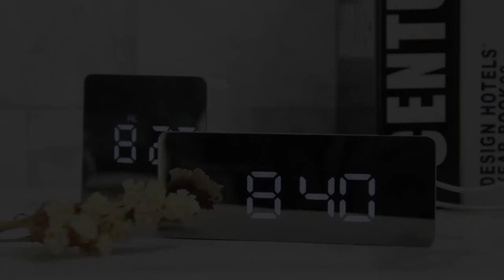LED Mirror Alarm Clock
This mirror clock is one that deserves your buying. Clear HD Mirror combined with a 4-bit LED screen offers you an alternate display of time, date, and temperature. It comes with a snooze button on the top for extra sleep in the morning. And it allows you to adjust the brightness from bright to dim. A good stylish&practical choice for your home or office decor. Two sizes like square and rectangle to choose from.